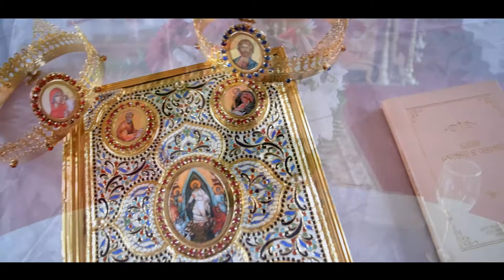Best Moments WEDDING ALICE & CATALIN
Rezerva-ti din timp echipa foto-video a evenimentului tau! #2018 #2019

Servicii Foto Video Profesionale | Nunta | Botez | Fotografie produs | Fotografie Familie | Fotografie Portret | Fotografie Modele si Fashion | Fotografie Auto | Montaj Video | Edit Foto | Drona | Macara |Fum Greu | Gheata Carbonica | Masina Baloane | Cabina Foto | Etc..